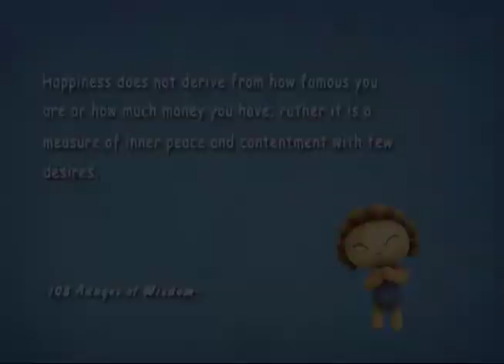The Superkids ─ Traveling light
Happiness does not derive from how famous you are or how much money you have; rather it is a measure of inner peace and contentment with few desires.

-108 Adages of Wisdow-